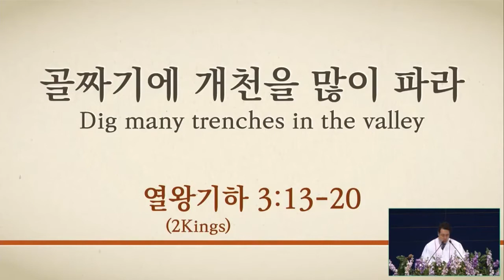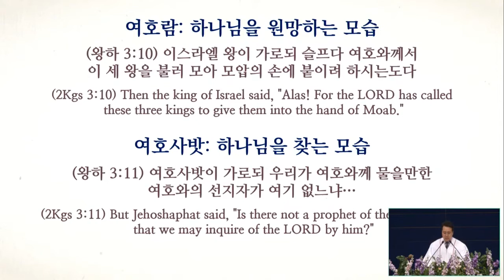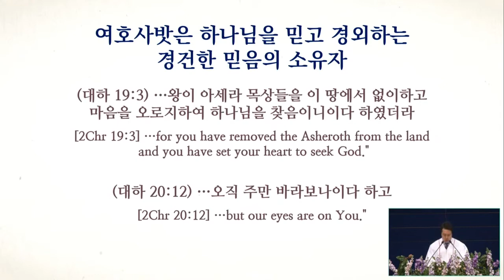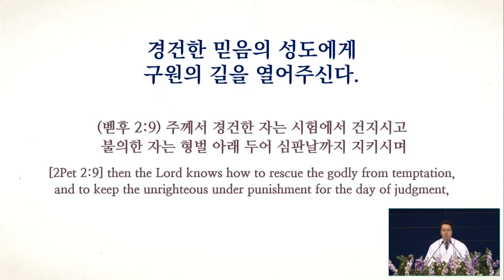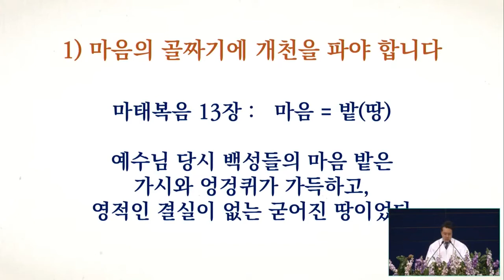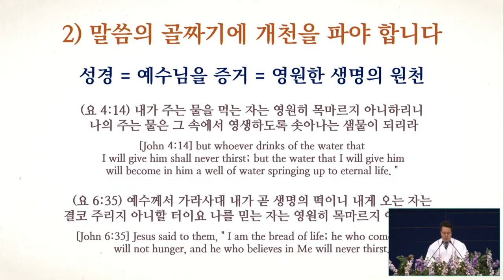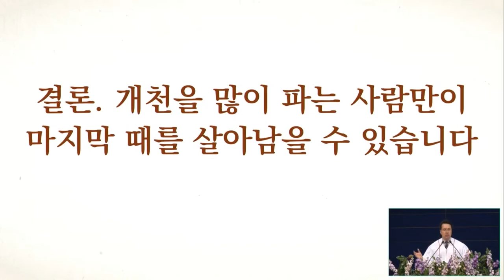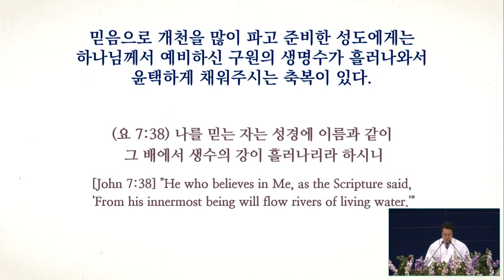9/26/2021 | 鈴木康弘 牧師 | 谷に溝を掘れ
タイトル:  谷に溝を掘れ
聖書: 列王記下 3:13-20
説教: 鈴木康弘 牧師